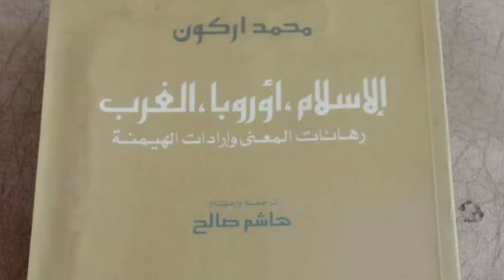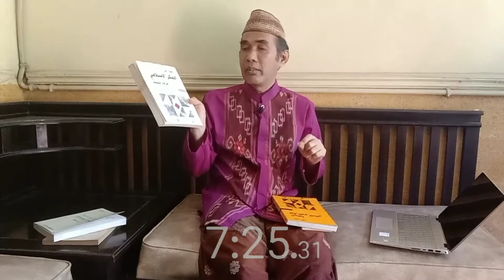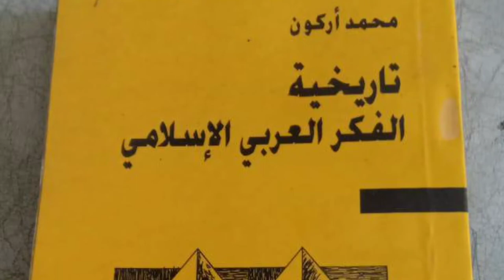Sisi Gelap Hermeneutika Muhammad Arkoun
Muhammad Arkoun merupakan salah satu tokoh yang memiliki pemikiran yang revolusioner sekaligus kontroversial. Dalam pandangannya mengenai hermeneutika, Arkoun juga menyampaikan hal-hal yang cukup berani terutama menyangkut Al-Qur'an. Video ini akan membahas tentang pandangan Hermeneutika ala Muhammad Arkoun.